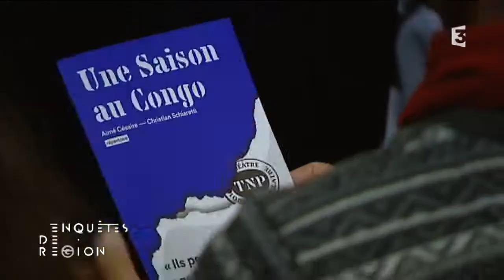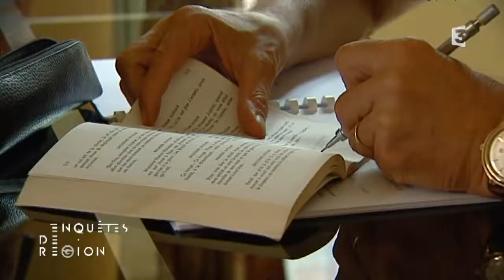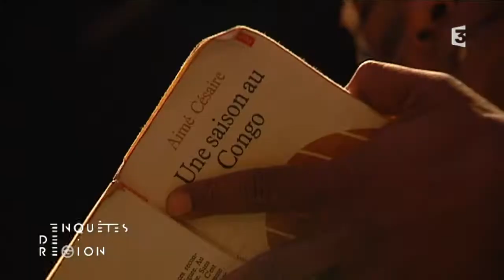Le TNP au Congo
Le TNP de Villeurbanne et sa troupe franco-africaine ont présenté leur dernière création au Festival Récréatrales au Burkina Fasso qui est l’une des plus importantes manifestations théâtrales du continent Noir. Une Saison au Congo est une pièce d'Aimé Césaire, mise en scène par Christian Schiaretti, le directeur du TNP. Elle nous parle, à travers l’histoire dramatique de Patrice Lumumba premier ministre congolais assassiné, des années 60 et de la période difficile de la post- colonisation en Afrique. Un sujet grave mais traité avec du recul et un certain humour…
Un reportage de Mouloud Aïssou, Cédric Lepoitevin et Francis Bernés

Retrouvez-nous sur :
Notre site web